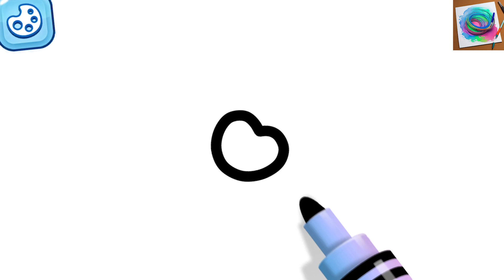HOW TO DRAW A BABY PIG SLEEPING🐷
How to Draw a baby pig sleeping easy step by step @FunnyDrawingsFD